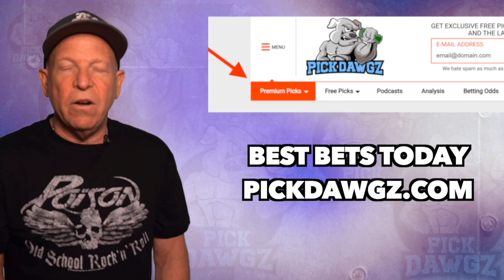Syracuse vs Wake Forest 10/9/21| College Football Pick Today | PickDawgz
Syracuse vs Wake Forest 10/9/21| College Football Pick| PickDawgz

The undefeated Wake Forest Demon Deacons list the Syracuse Orange in Week 6 college football action on Saturday October 9, 2021. Mitch Wilson from PickDawgz gives his opinion and a free Prediction in this ACC college football matchup.